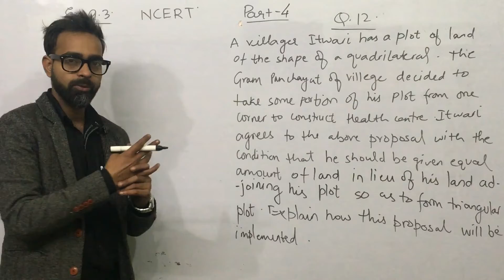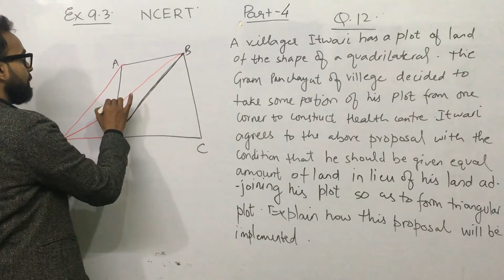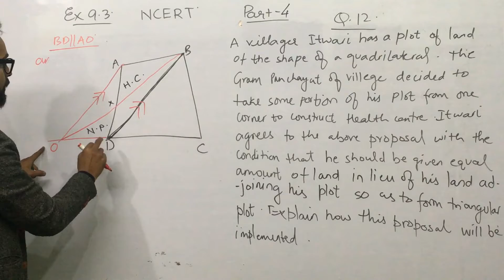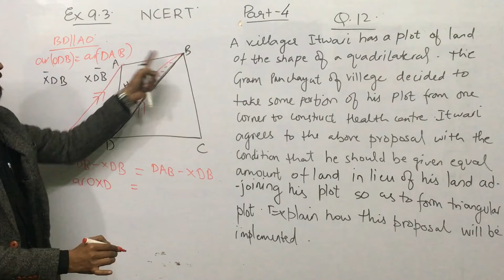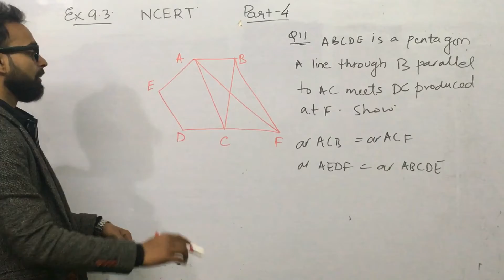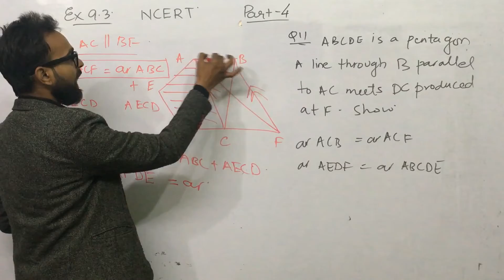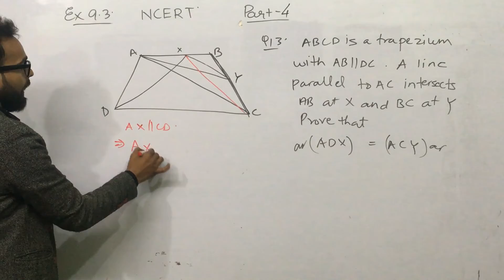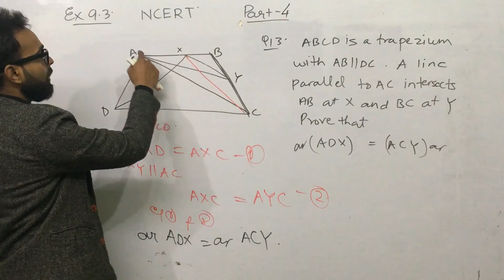#127 Areas Of Parallelograms And Triangles | NCERT Class 9 | Ex 9.3 | Part - 4 | CP Singh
Areas Of Parallelograms And Triangles | NCERT Class 9 | Ex 9.3 |CP Singh

thank u
by CP Singh
math's, other subjects...